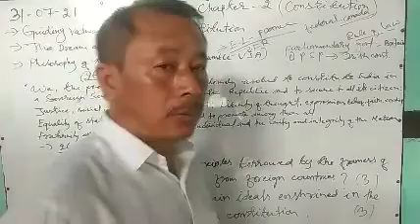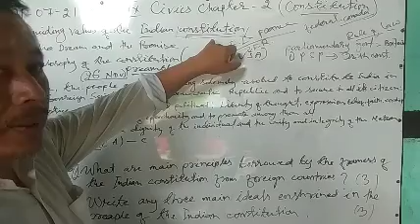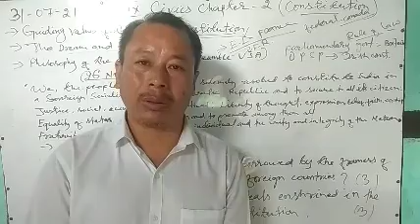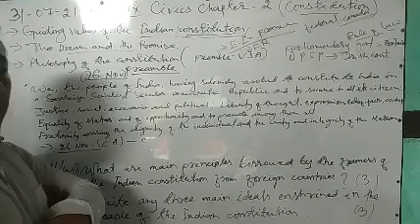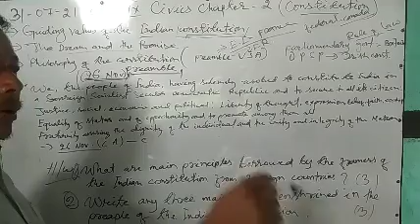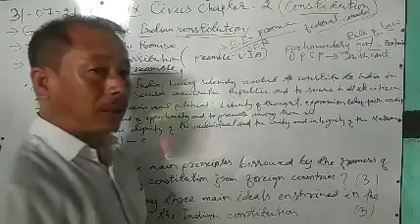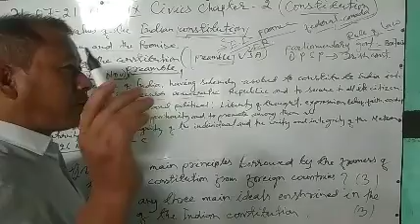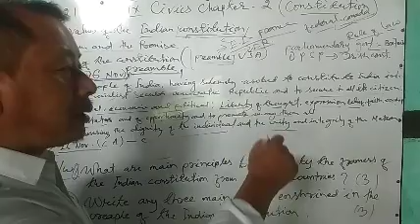SIR BASANTA CLASS IX CIVICS CHAPTER-2